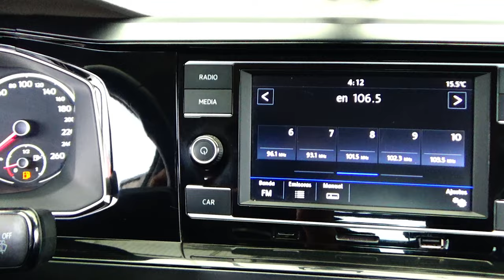Volkswagen / Virtus / 2020 - 14968